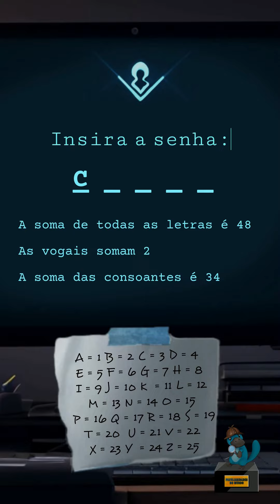👨‍💻 CriptoGame Level 9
📜 Instruções:
🔘 As letras com acento tem o mesmo valor que suas versões sem acento
🔘 O "Ç" tem o mesmo valor que o "C"
🔘 Converta a palavra em uma equação de primeiro grau com os valores das letras das pistas e compare seus palpites com os valores da nota para descobrir se sua resposta está correta

Resposta 1:18

Exercite seu cérebro com nosso novo jogo interativo estilo wordle, mas misturando matemática e raciocínio lógico. Aprenda matemática facilmente enquanto joga e se diverte!